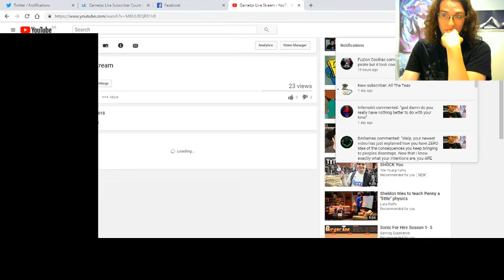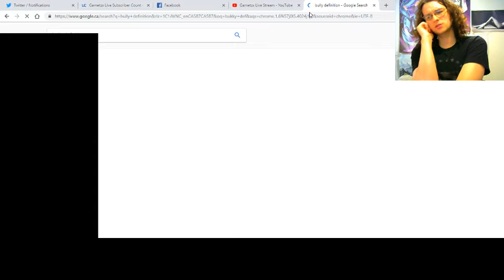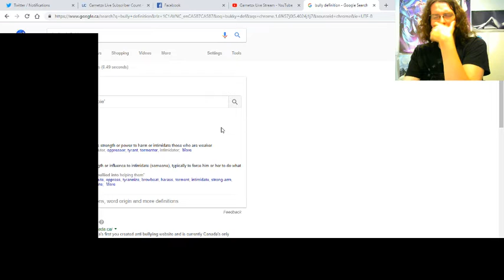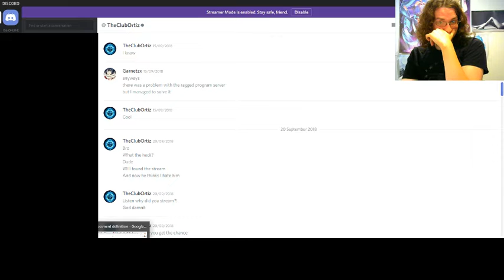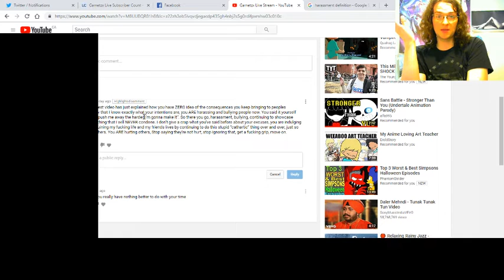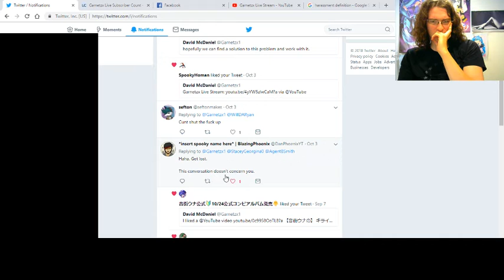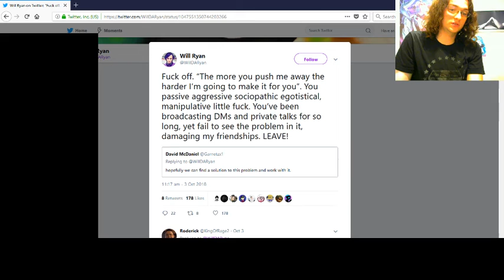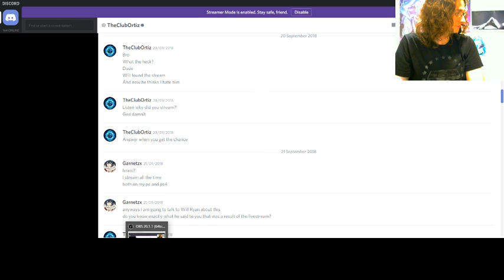My sister brings common sense to an argument.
NOTE: nothing personal against Will Ryan. I will let this all go under the condition that Will has lost enough composure on his own.

And no Will, I insist on livestreaming Dm's if I feel it is necessary. I will give up livestreaming Dm's if you give up making music videos : )